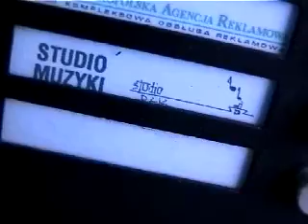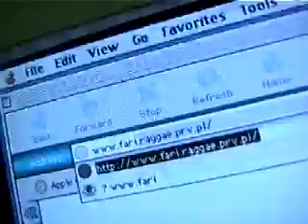Fari - Trwaj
"Trwaj" leszczyńskiego zespołu reggae "FARI". Wtedy zdobyli 1 miejsce na festiwalu i w nagrodę nagrali swoją pierwszą, rewelacyjną płytę.